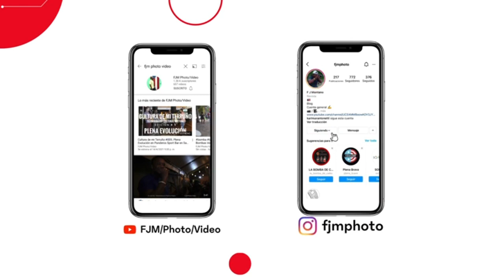Medley de Plenas - Comparsas en las Fiestas de la C. San Sebastian - Buba y el grupo del Este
Para las Fiestas de la Calle San Sebastian del 2024 me tire la mision de documentar la musica en vivo, el ambiente de las comparsas y otras presentaciones callejeras. No fue algo facil, pero eso me hizo salir de mi zona de confort grandemente. Tambien hay musica el estilo plenazo y en algunos negocios porque no todo el tiempo fue caminando. Debo de ser agradecido con todas las comparsas en las que fui parte y de los muchos momentos vividos junto a una buena cantidad de amigos que vi y comparti... Los videos no estan grabados a la perfeccion, los mismos estan grudos y sin edicion de musica...

Pueden ver los otros videos de esta serie en un playlist titulado:
Comparsas de las Fiestas de la Calle San Sebastian 2024